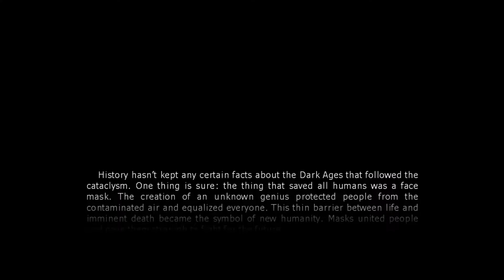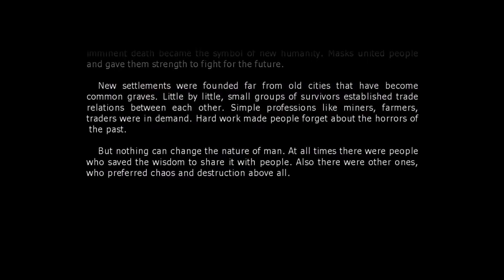Hard Truck Apocalypse (1) Mad Eurotruck Max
Hard Truck Apocalypse/Ex Machina is an indie game title from 2005. In the post apocalypse world you must use your armoured truck to battle bandits in the wasteland and trade between the remaining settlements struggling to survive. but I would add that the gameplay is relatively relaxed despite that description. That doesn't mean that it isn't fun, but don't expect any leather clad bandits screaming "Witness me!" and throwing themselves onto your truck roof. Would you like to buy some potatoes?